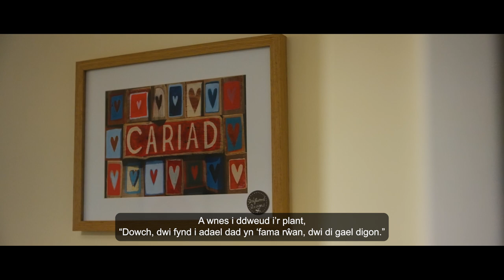Gwobrau Dewi Sant 2024: Lia Ellis Thomas